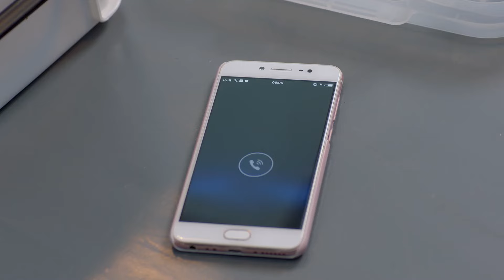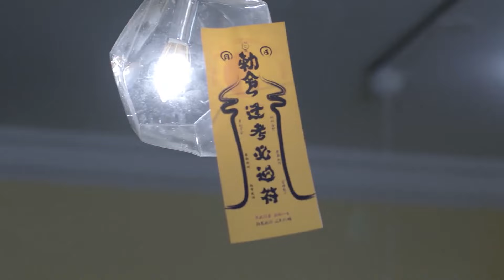速看EP20💋灰姑娘意外看见霸总裸体，为他上药相互依偎，感情急速升温！💋大约是爱About is Love